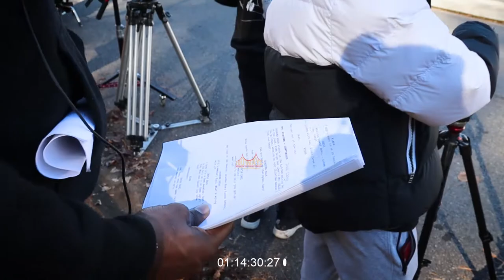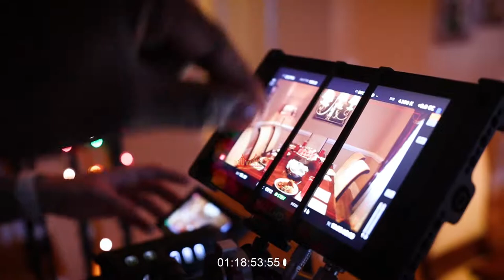Desi Banks , B simone , Candice ,Reginae Carter On Set Of Banks Family Christmas |100 WAYZ NO CUTS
Reginae Carter , B.Simone , Candice and Desi Banks Makes A Classic Short Film To Celebrate The Christmas Holiday